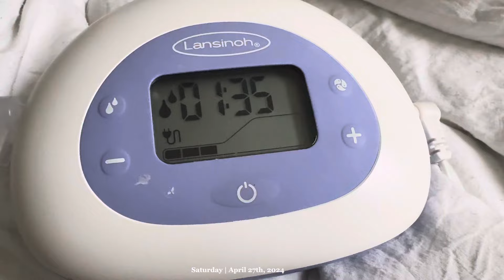Weekend in my Life✨MOM OF TWO✨| Breast feeding is no joke +Picnic Date + Chill Home Vlog 🌺✨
Weekend in my Life✨MOM OF TWO✨| Breast feeding is no joke +Picnic Date + Chill Home Vlog 🌺✨dayinthelifewithanewborn

Momcozy mesh baby wrap ✨

Full disclosure ‼️‼️